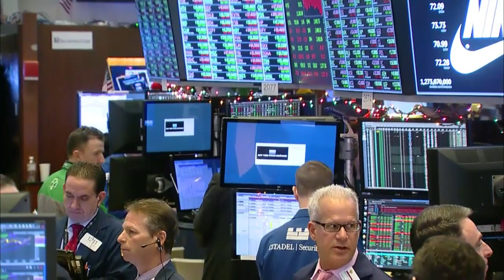Alta tensão em Wall Street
As Bolsas em Wall Street têm enfrentado nos últimos pregões fortes oscilações. Nesta quinta-feira não foi diferente.